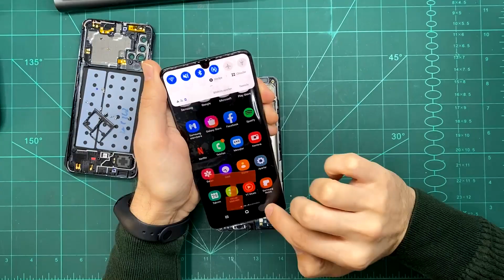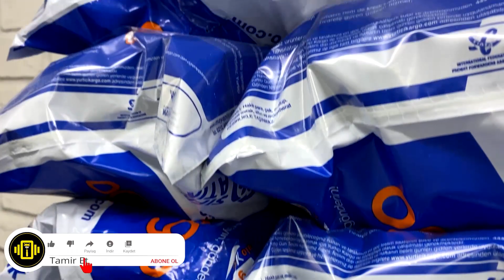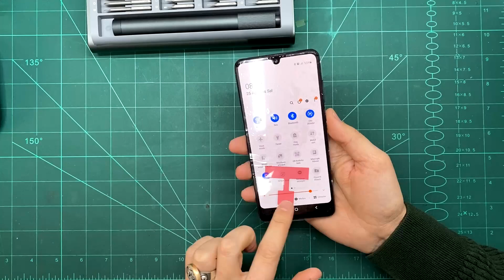Samsung A31!'i Nasıl Kendin Tamir Yaparsın Bit pazarı mı İnternet mi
Samsung A31 Ekran tamir nasıl yapılır detaylıca anlattığımız videoda izleyebilirsiniz arkadaşlar iyi seyirler